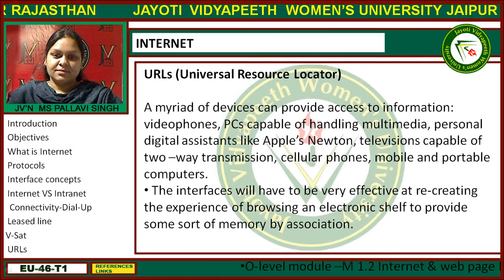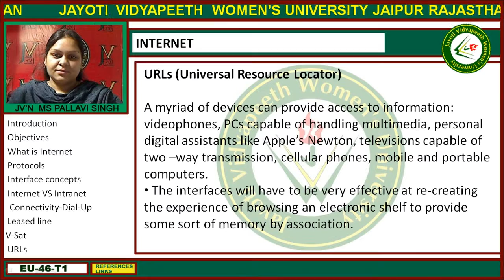Jayoti Vidyapeeth - Faculty of Engineering and Technology - Internet